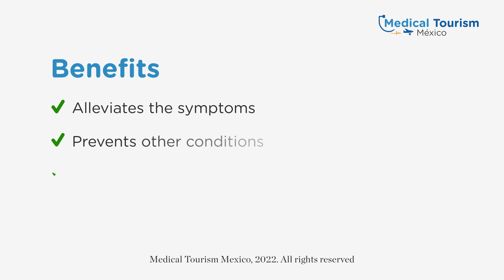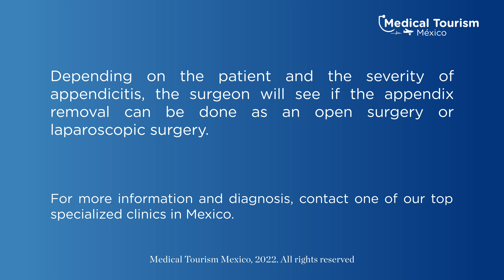Appendix removal - Medical Tourism Mexico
Appendectomy is the surgical removal of the appendix. This surgery is performed when the appendix presents inflammation or infections.

Get more information about the procedure and our top locations on our